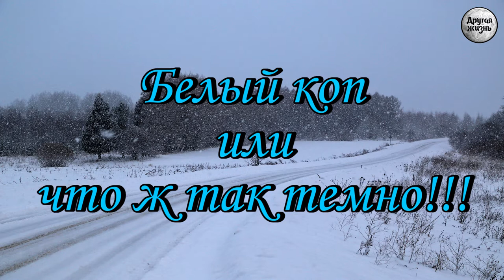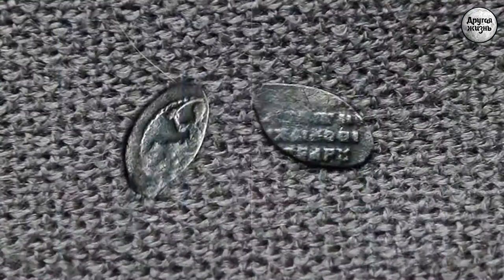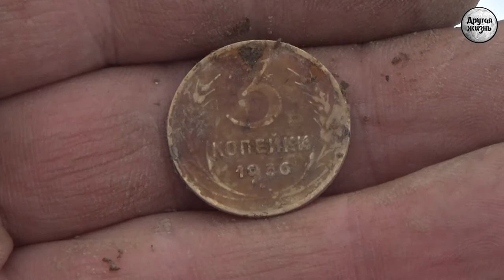Белый коп или что ж так темно!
Архивное видео, декабрь 2017 года.